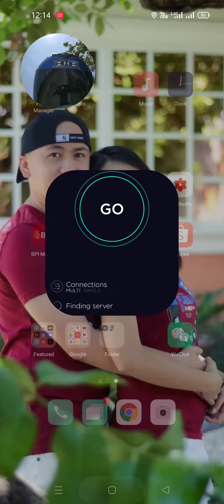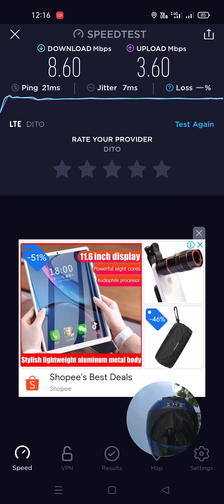Actual Speed Test on DITO Sim at Arayat, Pampanga